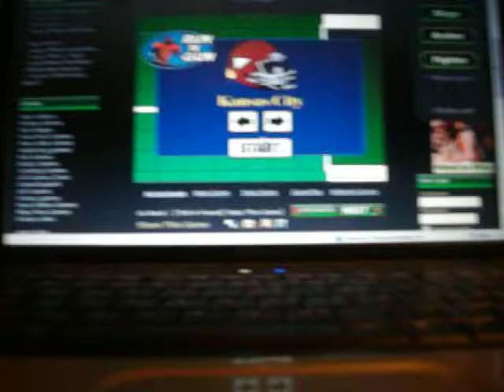run and gun football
play run and gun football search google.com and go RUN AND GUN FOOTBALL and then hav fun and enjoy!